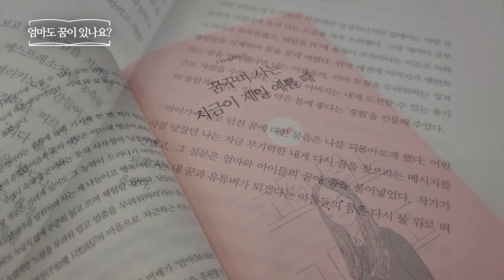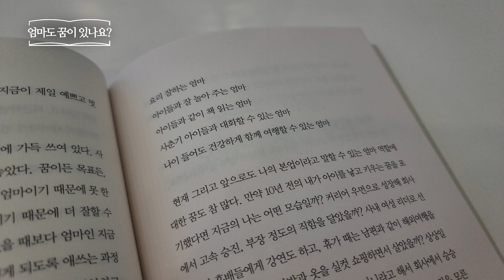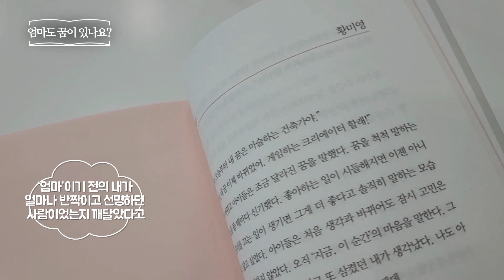엄마도 꿈이 있나요? _ 황미영,안유정,조지희,강수현,박상미,박연현,박혜민,황태경, 미다스북스 _ 여성 에세이 책​ 프리뷰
엄마도 꿈이 있나요?
나를 다시 꿈꾸게 한 작음 물음
황미영,안유정,조지희,강수현,박상미,박연현,박혜민,황태경 | 미다스북스
엄마 | 꿈 | 에세이 | 용기
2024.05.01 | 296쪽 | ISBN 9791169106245